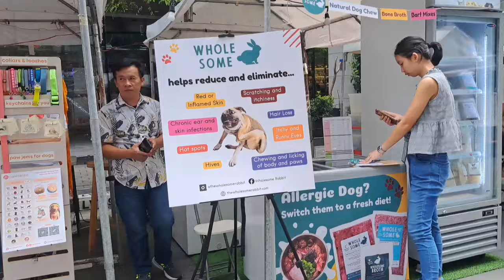Adorable dogs and cute accessories for puppies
Cute puppies and best dog accessories at Saturday Market, Makati